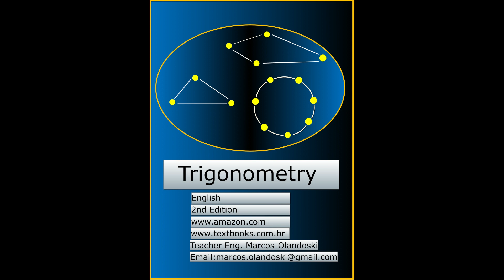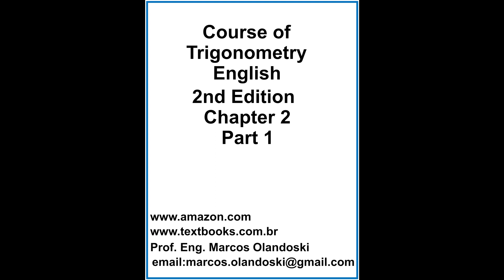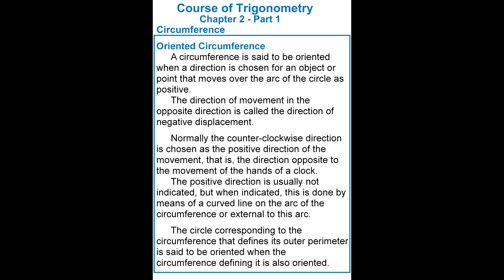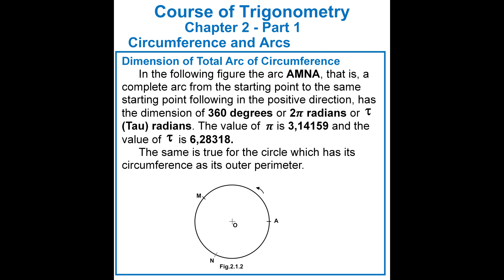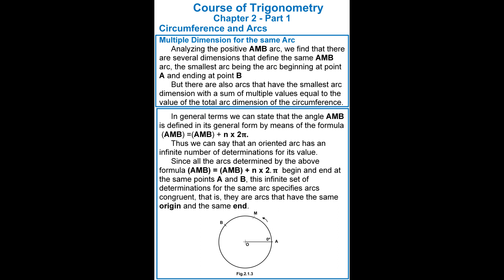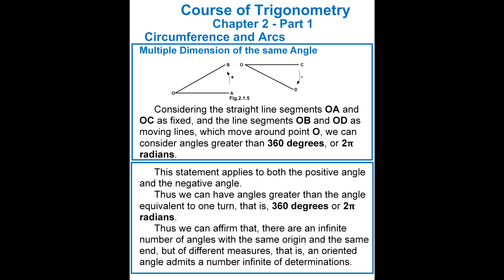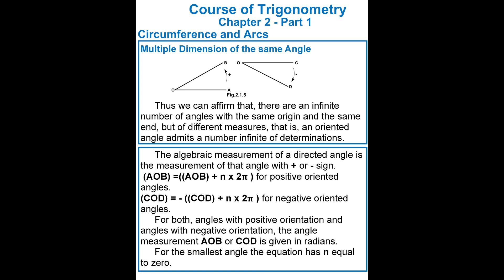CHAPTER2 PARTE1 TRIGONOMETRY E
Course of Trigonometry
Chapter 2 - Part 1
English - 2nd Edition

Circunference
     Oriented Circunference
Orientacion and Dimension of Arcs
     Dimension of the Total Arc of a Circunference
     Multiple Dimension for the Same Arc
     Multiple Dimension of the Same Angle